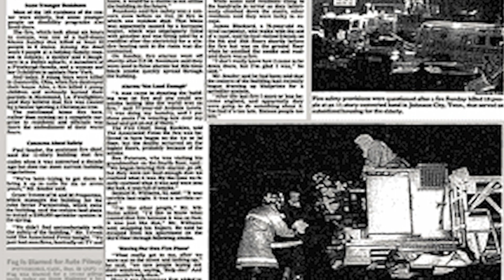David Harrison's Story, Part 2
Part 2 of the story of David Harrison, retired Assistant Fire Chief. David talks about the John Sevier fire of December 24, 1989. He is joined by a fellow retiree and friend, Rick Arnold.